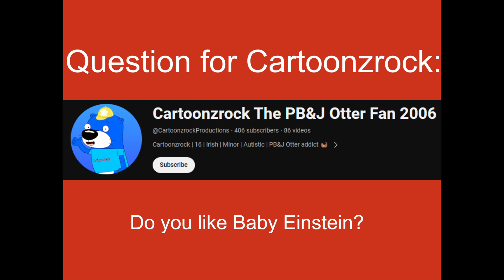Question for @IrishPBJOtterFan2006 (Cartoonzrock)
While @IrishPBJOtterFan2006 (Cartoonzrock) is starting to get on my nerves, I just wanted to ask him a very simple question and that is.  Well, you know what the question is from the screenshot as well as the message, but this is for @IrishPBJOtterFan2006 (Cartoonzrock), not anybody else.  Got it?  Good.